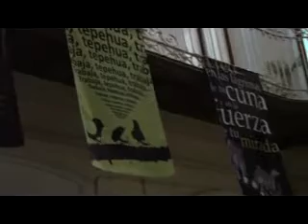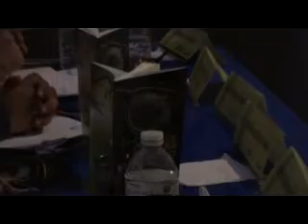Desde el Cristal con que se mira, César Manuel Torres Arias